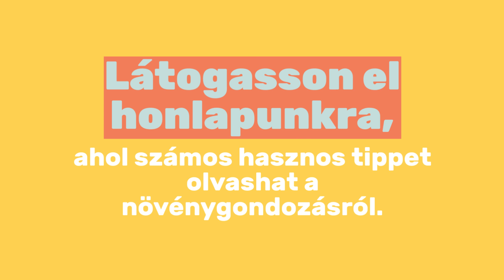Télen se feledkezzen meg növényeiről!